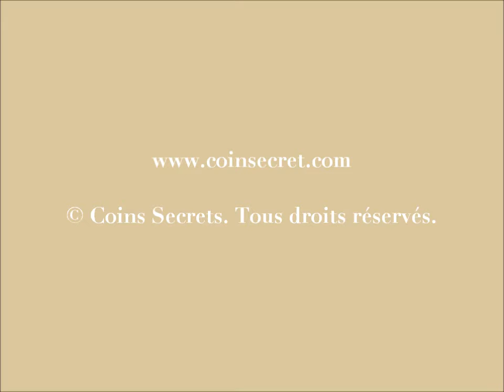Location d'une villa avec piscine dans les collines de l'Estérel à St Raphael. Pour 8 personnes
Cette très agréable maison, idéalement située dans un domaine privé dans les collines de l'Estérel, sera le lieu idéal pour vous reposer et partir à la découverte de la Provence.

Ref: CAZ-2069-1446